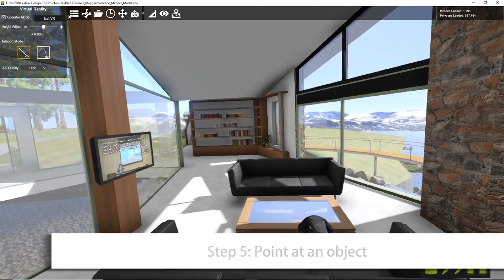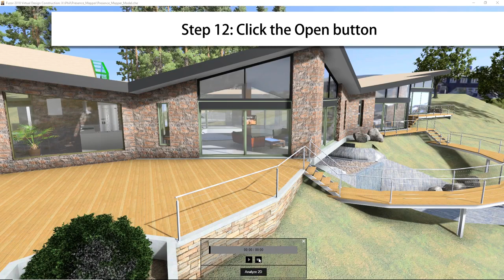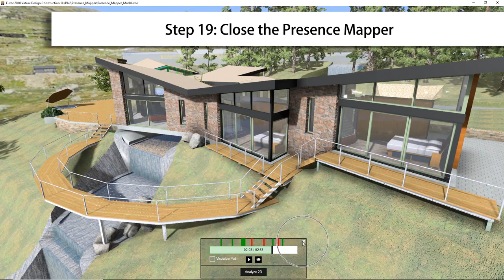Utilizing the Presence Mapper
With Fuzor's presence mapper, VR is not only an experience but also an analyze tool for editing and improving your design.